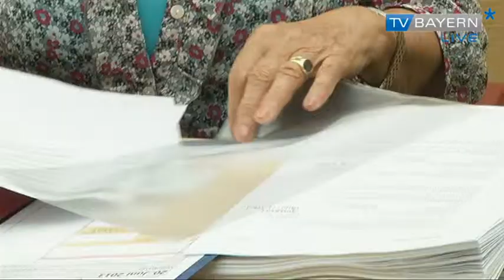plenum TV 23.06.2013